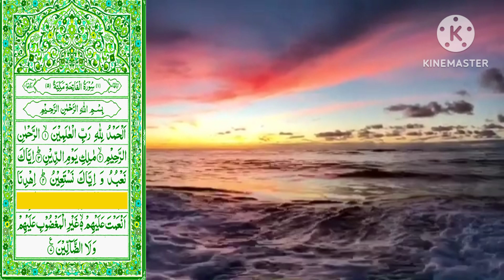Surah fatiha Tarjuma ke sath Dawat-e-islami